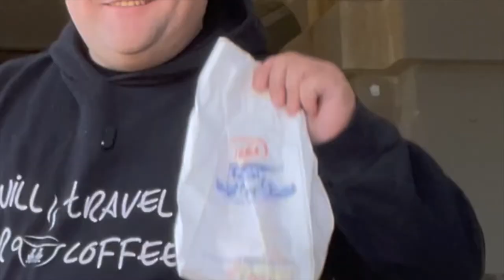Socrates Died Here, Prison of Socrates , Filopappou Hill Athens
In this episode of Tasting Travel, We Hike up the archaeological park Filopappou Hill in Athens, Greece. This is where the prison where great philosopher, Socrates stayed while awaiting his death sentence. We then hike up to the top of the prison to where Socrates taught his student like Plato, and Aristotle, and many others where we walk in the footsteps of some of the most famous people in all of history.

Tastingtravel.online

shorturl.at/dfsB3

prison of socrates acropolis of athens ancient Greece acropolis